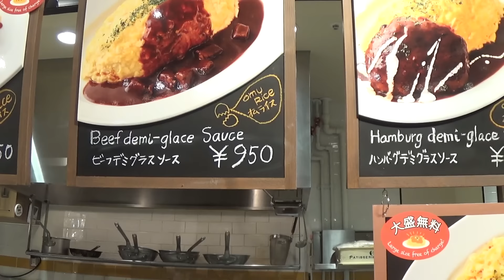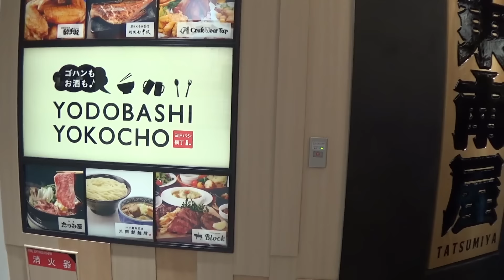Yodobashi Akiba Gourmet. Zona de restauracion. Tomando Omurice! Abril 2016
Si os coge el toro por Akihabara y quereis comer algo que no sea de cadena típica, os recomendamos que visiteis la zona de restauración de Yodobashi Akiba Megastore, en la octava planta del centro comercial.
Una zona temática con todo tipo de restaurantes muy pero que muy apetecibles.
Nosotros tomamos Omurice, que está riquísimo. Os enseñamos la zona para que os hagáis una idea.